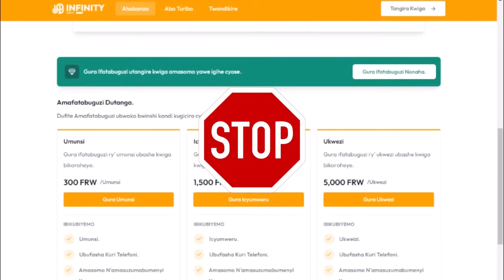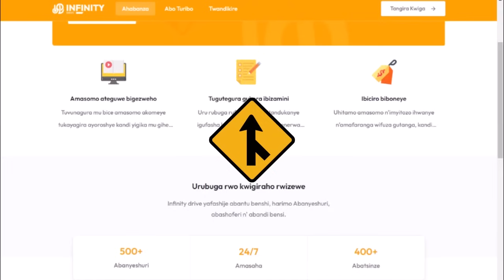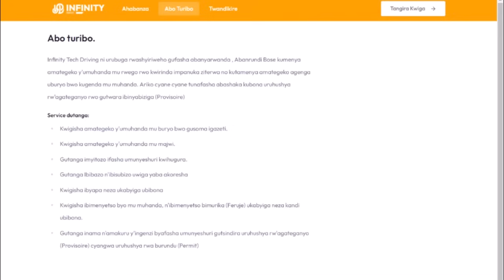Gen. SULTAN MAKENGA: TECHNIC ZA KINYESHYAMBA |KOMANDA MU BISIRIKARE 3|YAVUYE MU NKOTANYI GUTE?